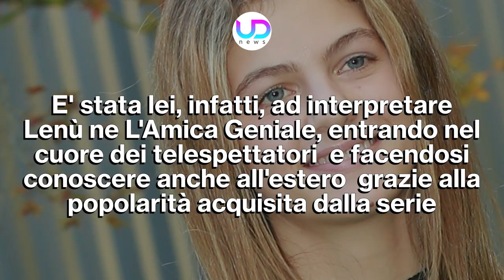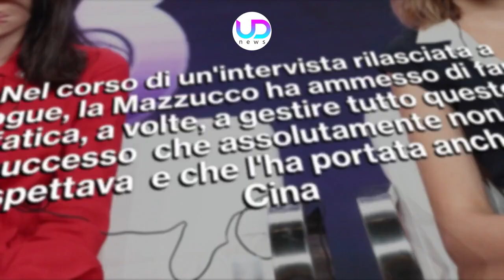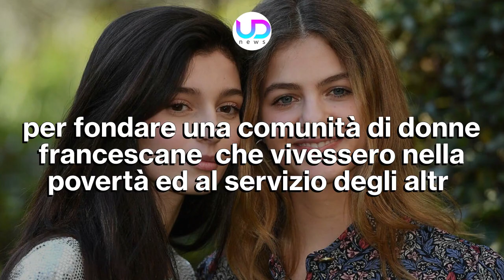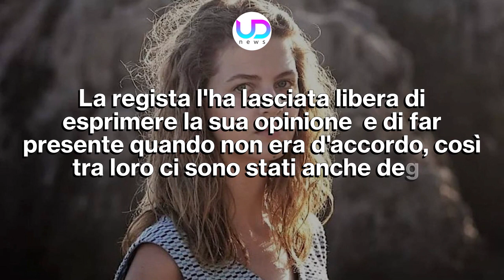Margherita Mazzucco: L'Attrice De L'Amica Geniale E' Santa Chiara D'Assisi In Un Film!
Margherita Mazzucco è stata per lungo tempo un'attrice de L'Amica Geniale, ed infatti ha interpretato Lenù. Ora sbarca al cinema con Chiara, un film su Santa Chiara D'Assisi...